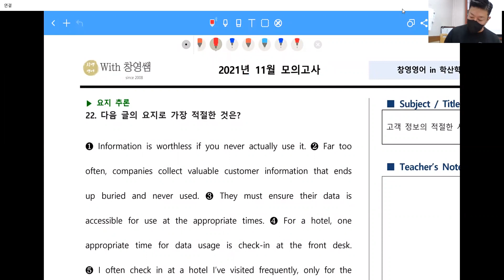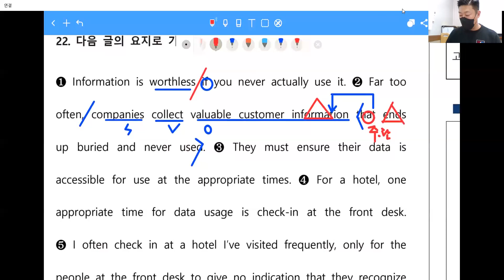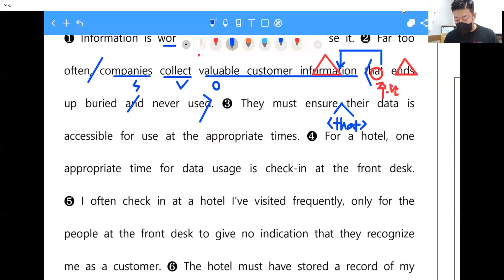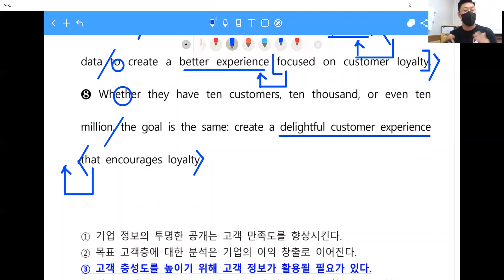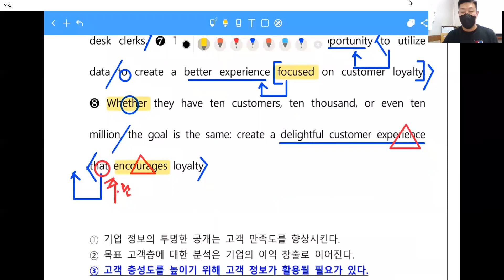[창영영어] 21년 11월 고1 모의고사 22번 지문독해